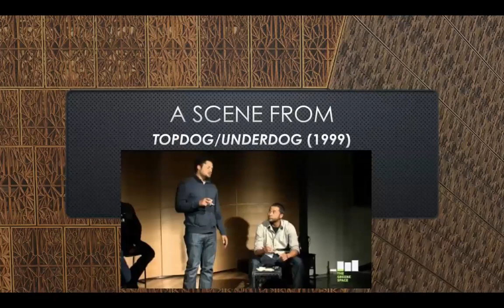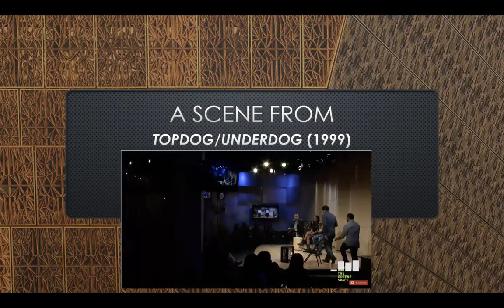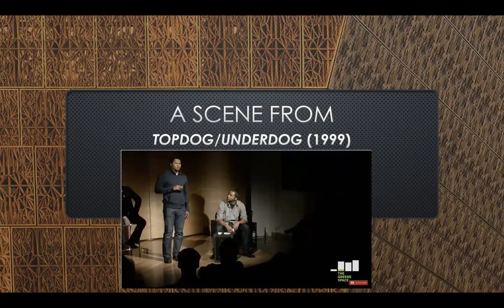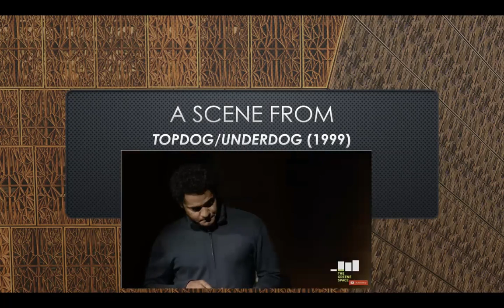Suzan Lori Parks Black History Month Podcast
Some biographical details and a sample of the work of Suzan-Lori Parks, the first African American woman to receive the Pulitzer Prize and the author of nineteen staged plays, four filmed screenplays, and a novel.